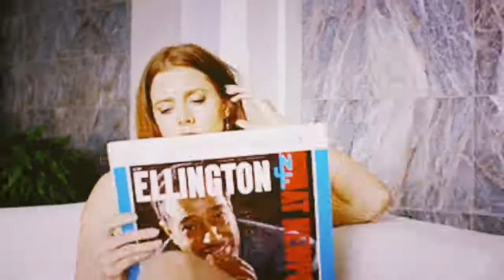Hold On | Wattpad Trailer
My trailer, not my story.